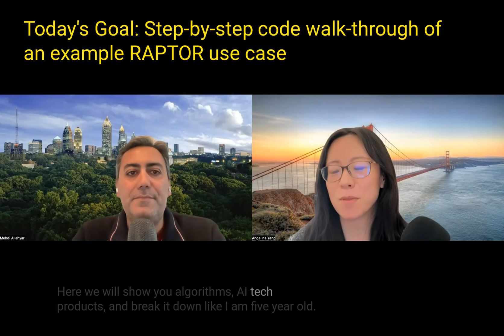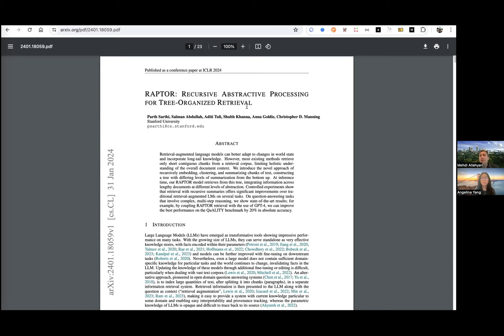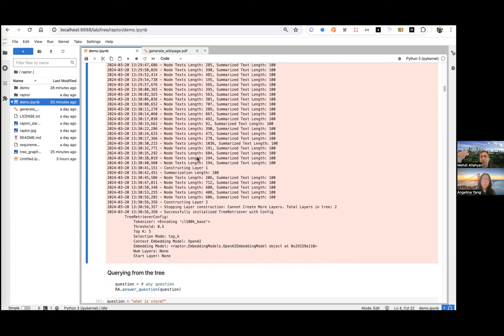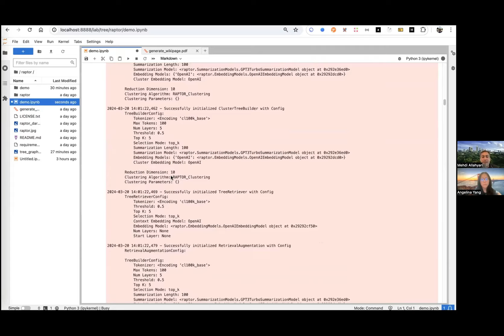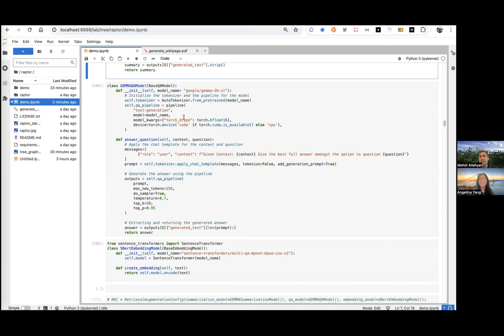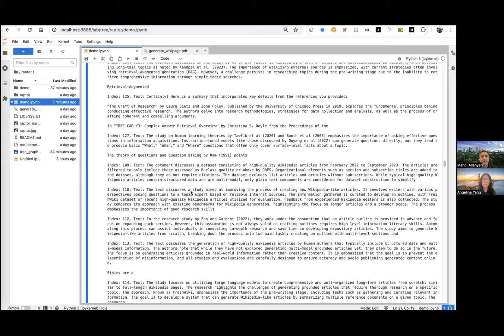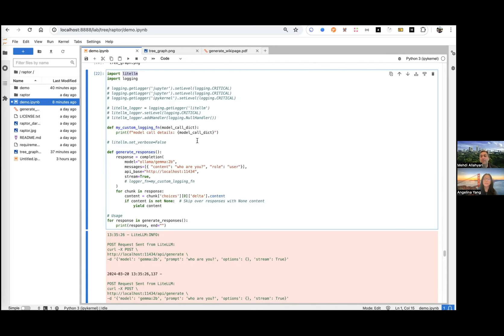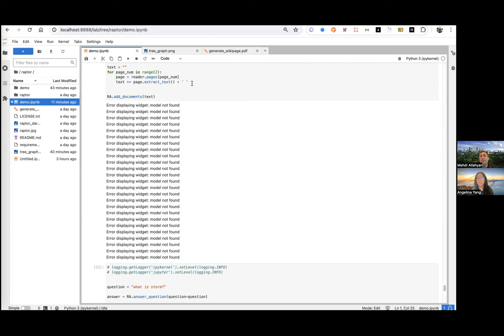RAPTOR Example Code Walk-through (Step-by-step Jupyter Notebook)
In this episode, join Angelina and Mehdi,  for an example code walk-through for the new technique discussed last week for advanced RAG -  RAPTOR.

00:00 Intro
01:26 Repo intro
01:42 Brief Raptor revisit
03:03 Don't forget your own OpenAI API Key
03:29 Extract first 10 pages of an example paper (remove Appendix)
04:04 Import RAPTOR
04:37 Default configs
05:07 Facebook FAISS
07:34 The code so far
07:51 What model is used for clustering?
08:05 *** What if we want to use our own models for embedding and summarization? ***
08:31 Google Gemma-2b example code
08:55 Why this model?
10:12 Visualizing the tree (code)
11:04 Root layer of the tree
14:06 Implementation with LiteLLM + Ollama
15:01 Reasons explained - llama.cpp and CPU

🦄 Any specific contents you wish to learn from us?

📚 If you'd like to learn more about RAG systems, check out our book on the RAG system

🕴️ Our consulting firm: We help companies that don't want to miss the boat of the current wave of AI advancement by integrating these solutions into their business operations and products.